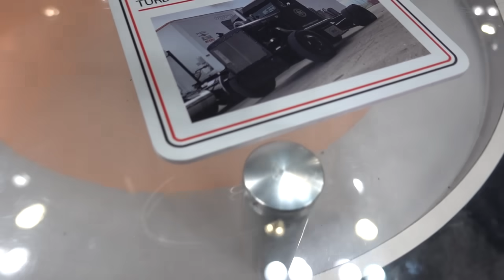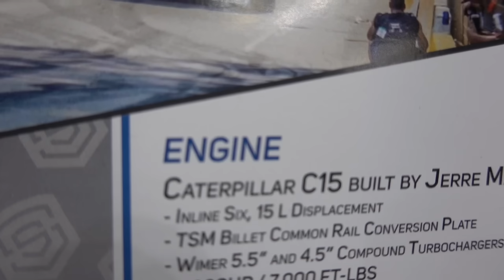NEW 53' RACE TRAILER SETUP!!!!! THIS IS EPIC!!!!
We SOLD the race trailer.

12V CUMMINS SPRING COMPRESSOR
24V CUMMINS SPRING COMPRESSOR